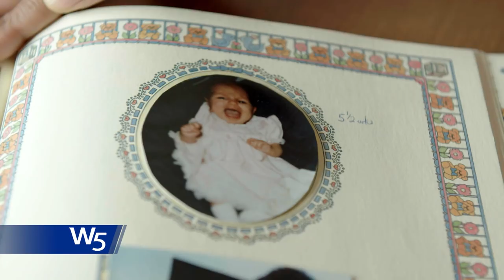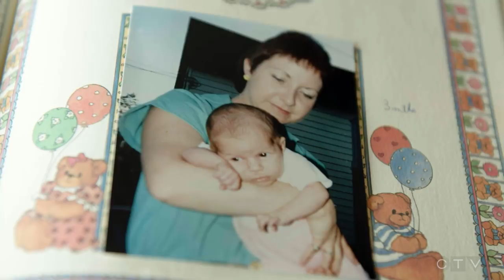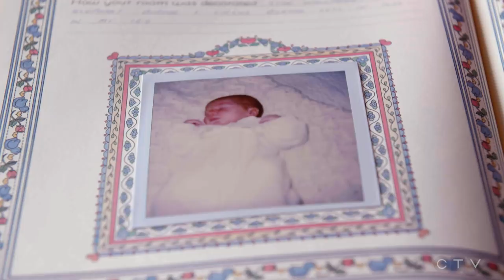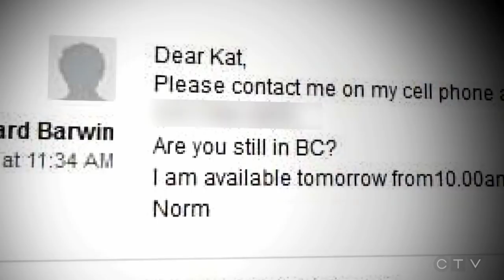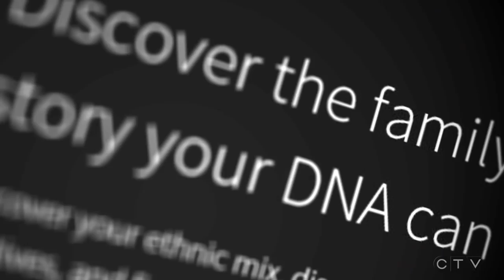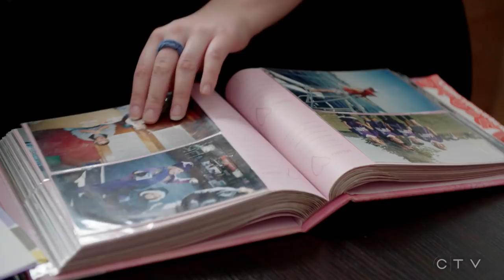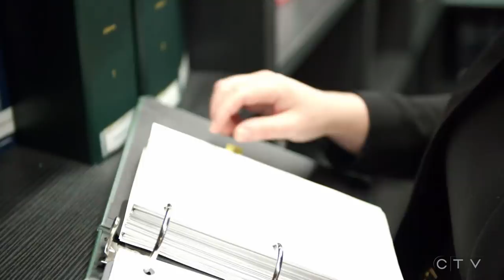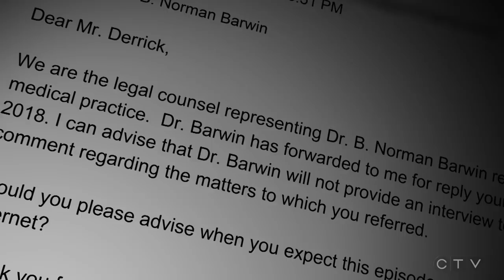W5: Families shaken by a fertility doctor's alleged betrayal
Couples who desperately wanted children turned to an Ottawa fertility doctor they called "the baby god." DNA testing has revealed a dark secret about the results the doctor really delivered. W5's Avery Haines investigates shocking claims against a former top fertility expert.